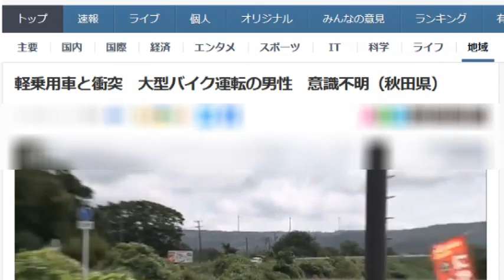【バイク駄話】軽乗用車と衝突 大型バイク運転の男性 意識不明【秋田県】2023.07.12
１２日夜、にかほ市の国道で軽乗用車と大型バイクが衝突する事故があり、大型バイクを運転していた男性が意識不明の重体となっています。 事故があったのはにかほ市平沢の国道７号です。 由利本荘警察署の調べによりますと１２日午後９時２０分ごろ軽乗用車が国道沿いの店の駐車場から左折する際、右側から走ってきた大型バイクと衝突しました。 この事故で大型バイクを運転していた男性が頭などを強く打ち意識不明の重体となっています。 軽乗用車を運転していた山形県遊佐町ゆざまちに住む５９歳の会社員の男性にけがはありません。 現場はにかほ市役所仁賀保にかほ庁舎から西におよそ１キロの片側１車線の道路です。 警察が大型バイクを運転していた男性の身元の確認を進めるとともに事故の状況を詳しく調べています。